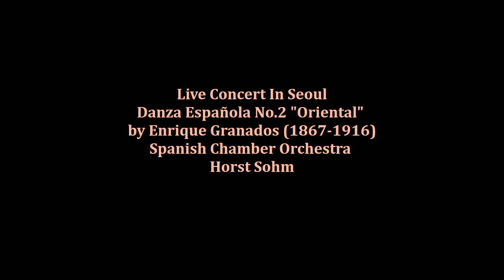Enrique Granados - Danza española No. 2 "Oriental" op. 37 (wonderful version) Horst Sohm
Danza Española No.2 - Oriental  op.37 - Spanish dance by Enrique Granados (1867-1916) performed by Spanish Chamber Orchestra and Horst Sohm (Conductor/Director) · Live performance in Seoul (2014) at the Sejong Chamber Hall

The Spanish Chamber Orchestra:
Victor Aguirre Miñarro, violín (concertino)
Manuel Jesús Cabrera Asuero, violín
Enrique Santiago Cabrera , violín
Luis Barbero Maldonado, violín
Pablo Andrés Fernández, violín
Carmen Moreno Muñoz, violín
Regina Laza Pérez-Blanco, violín
Pablo Travé Gonzaléz, viola
Jesús Segura Torres, viola
Carlos García Carrasco, cello
José María Ramírez Fernández, cello
Juan Luciano Varela Ramil, contrabass
Clemente Cepero Muñoz, flauta
Berta Malena Bermejo Moya, oboe
David Torres Cantón, horn
Victor Lozano Mariano, horn
Juan Diego Fernández Hernández, basson
Zoraida Fornieles Mateo, danza española (spanish dance)
HORST SOHM (director/conductor)